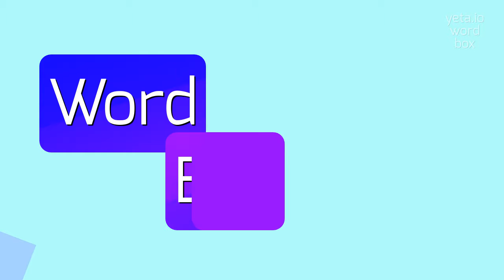How to say "miracidial"! (High Quality Voices)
Watch in this video how to say and pronounce "miracidial"!